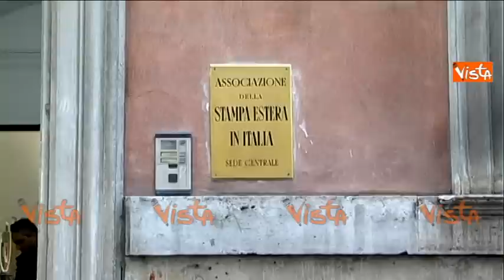MARINO ARRIVA CON LA SCORTA ALLA STAMPA ESTERA IMMAGINI 05-12-14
Marino arriva con la scorta alla stampa estera immagini (Agenzia Vista)
- ROMA, 05 Dicembre - Il sindaco di Roma Ignazio Marino arriva alla
sede della stampa estera